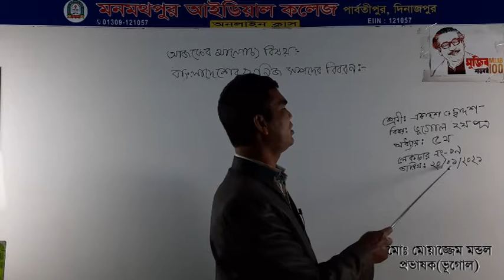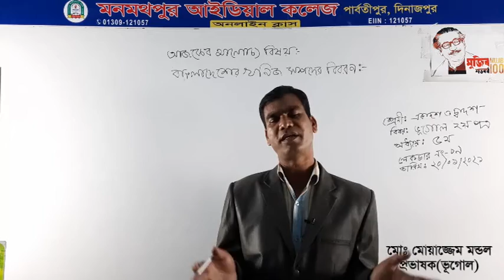একাদশ-দ্বাদশ//ভূগোল দ্বিতীয় পত্র//অধ্যায়-৫// বাংলাদেশের খনিজ সম্পদের বিবরণ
একাদশ-দ্বাদশ//ভূগোল দ্বিতীয় পত্র//অধ্যায়-৫// বাংলাদেশের খনিজ সম্পদের বিবরণ//লেকচার-০৯